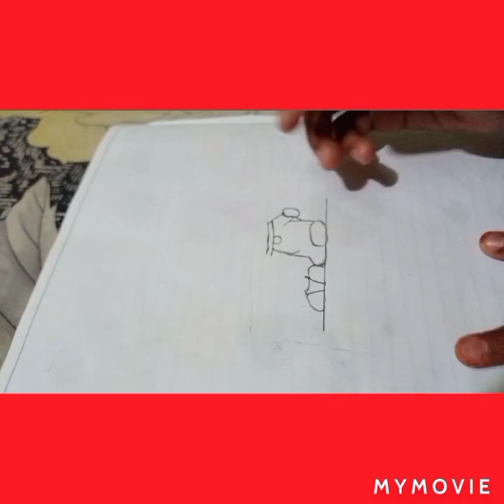HOW TO DRAW DOREMON AND NOBITA | FULL TUTORIAL| ART AND CRAFT WITH TAMANNA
HELLO FRIENDS ☺️